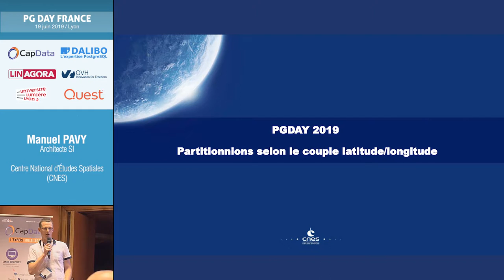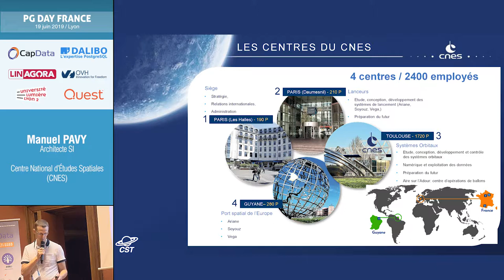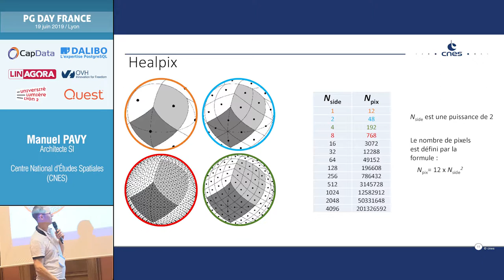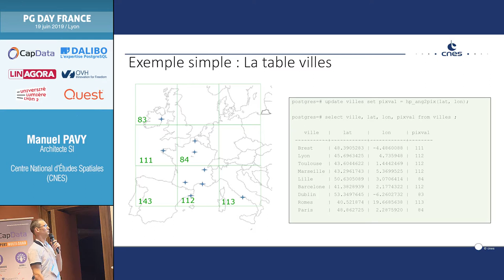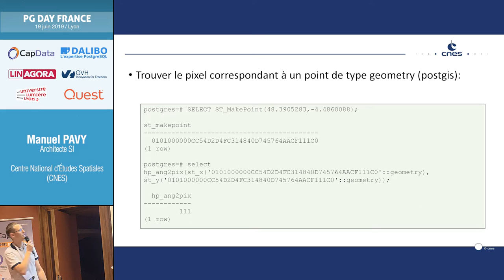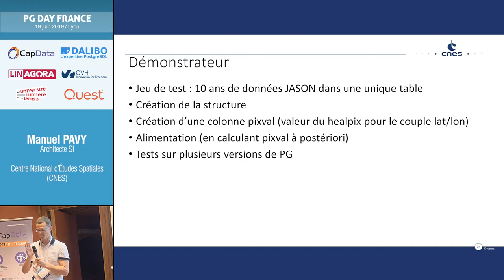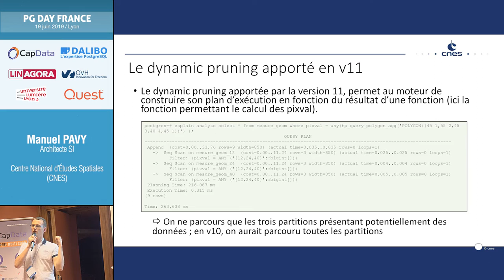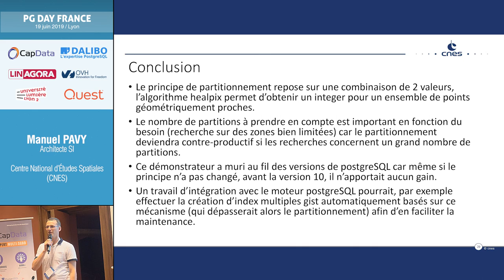PG Day France 2019 : Partitioning selon le couple longitude/lattitude - Manuel Pavy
PG Day France le 19 juin 2019 @ Université Lumière Lyon2